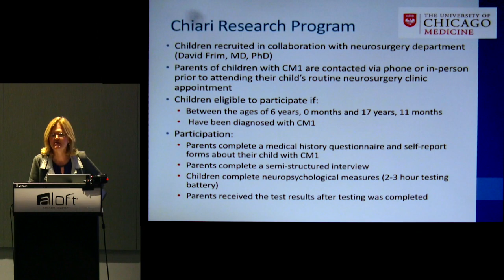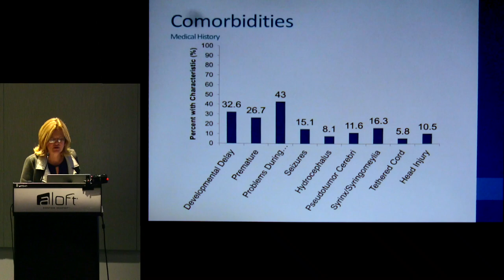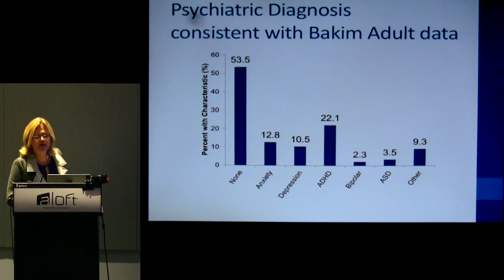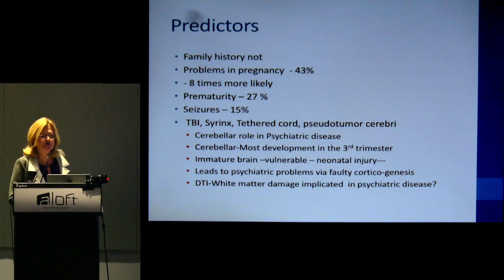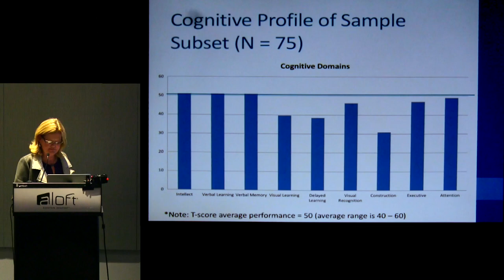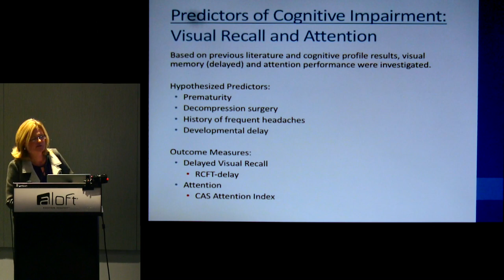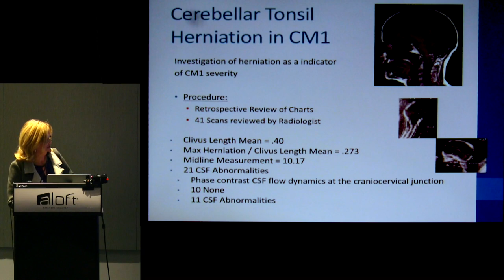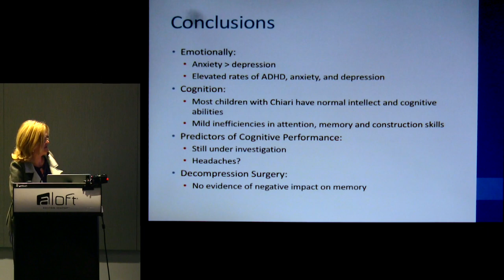Parent-Reported Executive Dysfunction in Children & Teens with Chiari Type 1 - Maureen Lacy, PhD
Dr. Maureen Lacy describes her fascinating work studying the neuropsychology of pediatric Chiari patients. Many Chiari kids struggle to maintain what psychologists call "executive functioning", which work together to produce a person's short-term memory, attention/focus, and coordination. When executive functioning breaks down, it can be hard to think critically, which means some kids with this condition struggle in school. This lecture was given at the 2017 CSF Research Colloquium in Boston, MA.